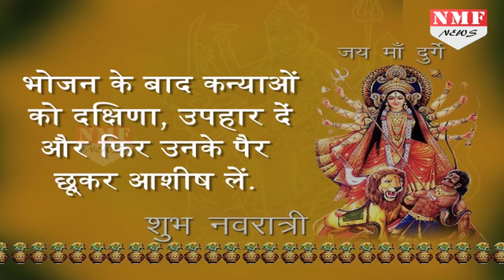Navratra में एक ही दिन है अष्टमी और नवमी, जानिए कैसे करें कन्या पूजन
Navratri is worshiped in nine forms of Mother Durga and at the end of Navaratri, nine girls are worshiped in the form of nine forms of mother. It is believed that the mother is pleased with the worship of the virgin girls and fulfills all the wishes of the people.